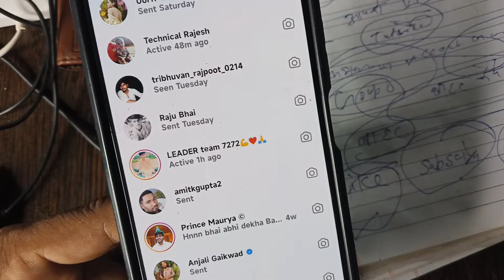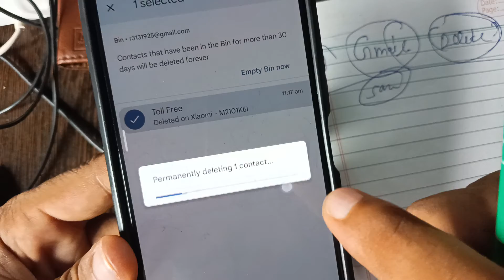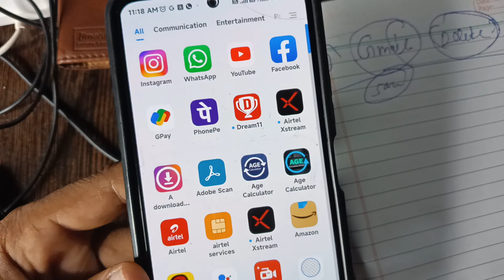gmail se contact kaise delete kare | Gmail se number kaise delete kare ? 2022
gmail se contact kaise delete kare | email id se contact number kaise hataye | email id se mobile number kaise delete kare | kya aap gmail par se mobile number delete karanan chahate hai to phir ye video dekhate rahiye...